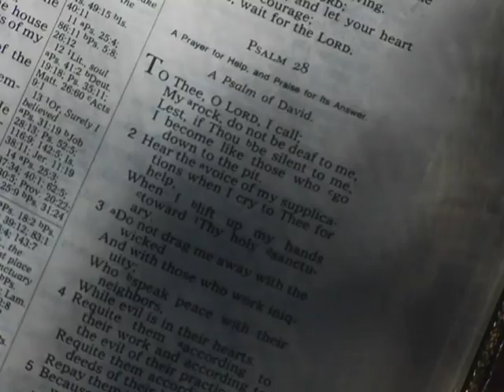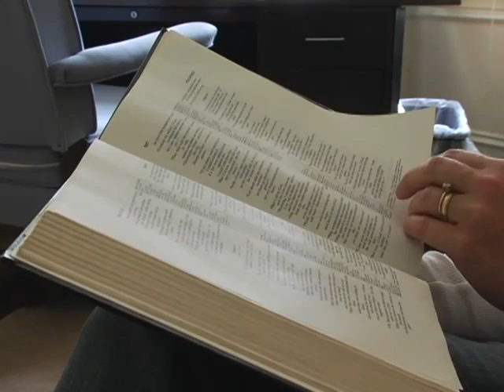Depression: Looking Up From the Stubborn Darkness - A Book by Ed Welch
Depression is a stubborn darkness. In this video, hear from Ed Welch as he discusses his new book, his own personal story of depression, and how to deal with depression as a Christian.